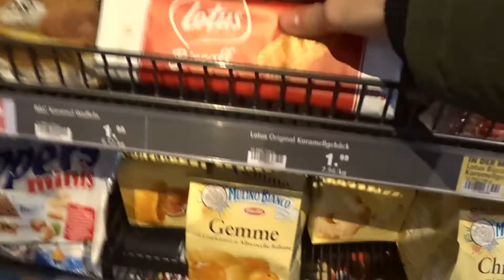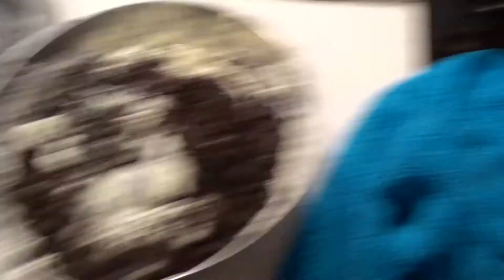Wir backen einen Oreo-Cheesecake😋🍪🥧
Heey, wir haben heute einen Oreo-Cheesecake gezaubert. Mit Umwegen aber er ist uns gelungen finde ich.
Wir haben im Video total vergessen zu sagen dass es kein Oreokuchen sondern ein Cheesecake is aber egal.
Wir haben zum ersten mal zusammen so einen Kuchen/Dessert gemacht.
Was sagt ihr haben wir das gut gemacht?
Auf Instagram könnt ihr das Rezept nachlesen falls wer Lust hat den nachzumachen. Geht nämlich eigentlich ganz easy und schmeckt echt lecker.

Musik1: Meet&Fun! Ofshane YouTube Studio Musik
Musik2: Sunsetn Beachz-Ofshane YouTube Studio Musik

Rezept:
Hab die Seite verlinkt wo wir das Rezept her hatten.